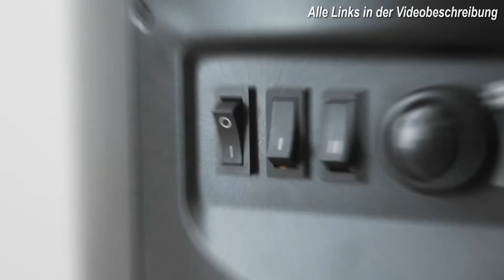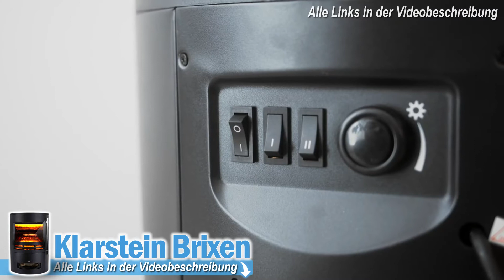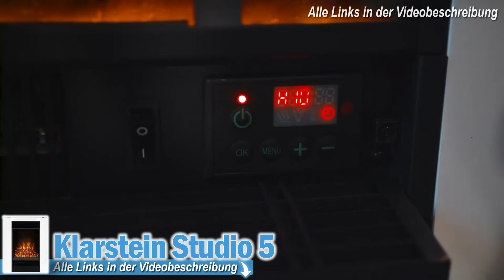Beste MINI ELEKTROKAMINE 2025 | Top 3 Kleine Elektrokamine hohe Leistung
💥Die besten Mini-Elektrokamine 2025💥

0:00 Intro
0:36 HOMCOM Elektrokamin
1:49 Klarstein Brixen Elektrokamin
2:56 Klarstein Studio 5 Elektrokamin